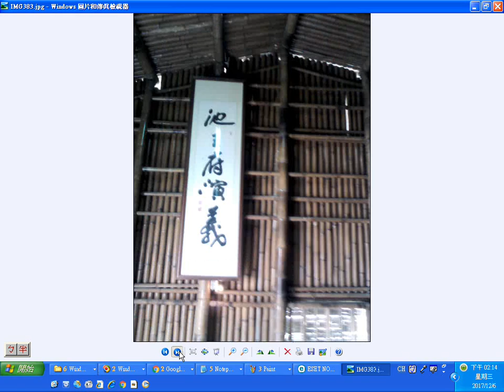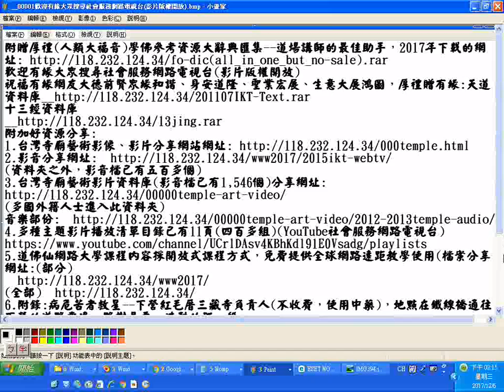20120413G麻豆海埔池王府的古代草寮廟與南鯤鯓代天府有關